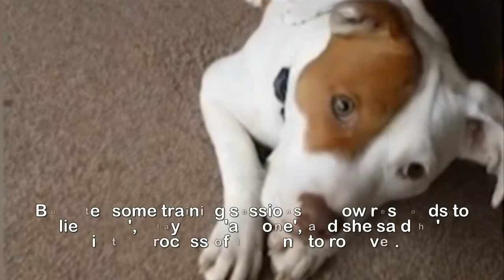Unwanted deaf terrier gets new Lancashire home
Deaf terrier puppy who was unwanted by five different
owners 'learns sign language' to finally get a home.This is the endearing moment a deaf puppy who was given away by five previous owners because he couldn't follow instructions responds to sign language.  Ten-month-old staffy Ivor was unwanted at all of his previous homes because owners could not cope with the fact he couldn't hear.But the pooch has now been taken in by a new owner who has taught him a wide range of tailor-made hand signals to help him understand commands.